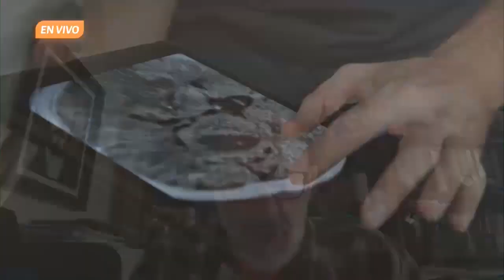Prevención del accidente cerebrovascular | Salud | De eso se trata. Ep. 07 de noviembre.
En Con-ciencia es mejor, el Dr. José Ramón Eguibar Cuenca, director general de desarrollo internacional, charla sobre la detección oportuna del infarto cerebral o accidente cerebrovascular, el cual puede ser causado por un coágulo de sangre que obstruye una de las arterias que van hacia el cerebro, o por el rompimiento de un vaso sanguíneo que no irriga al tejido nervioso, por lo que la sangre se acumula entre el cráneo y el cerebro. Entre las causas que propician esta condición se encuentran hipertensión arterial, diabetes y colesterol alto, todas asociadas a sobrepeso, obesidad y sedentarismo. Se recomienda realizar ejercicio para tonificar los vasos sanguíneos. Puedes utilizar la escala de las 5 C para medir este padecimiento: caminata, cabeza, confusión, ceguera y cuerpo.

Acompaña a Ricardo Cartas en una emisión más de la revista cultural De eso se trata, espacio de ciencia, de cultura, de gastronomía, de libros y más, de lunes a viernes de 08:30 a 10:00 horas a través de